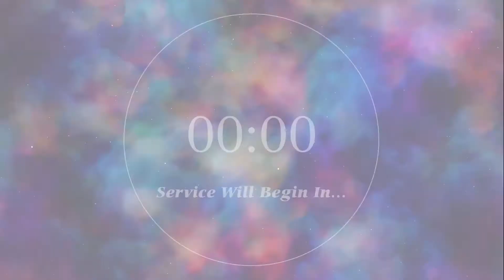Jesus is Greater: Hebrews 1:5-7 (1/16/22)